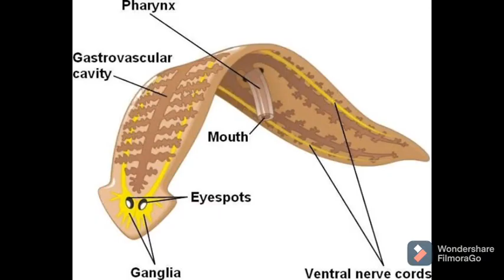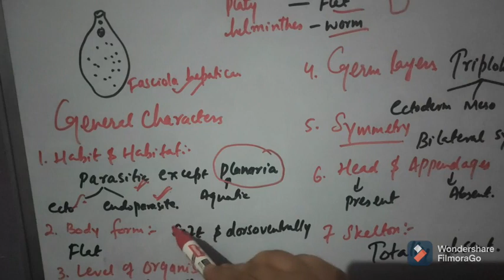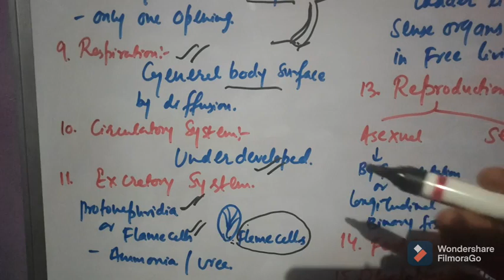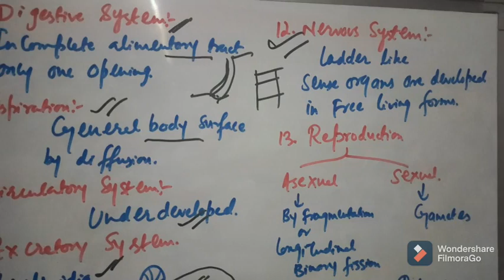Platyhelminthes, general features ( lecture 06) Class 11th,, A complete review for boards & NEET